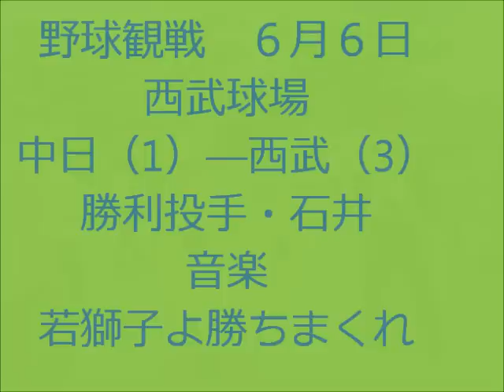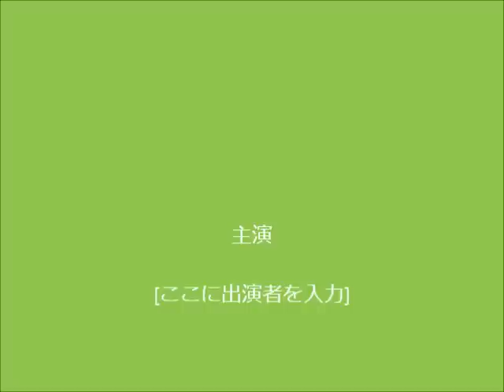西武球場・・中日対西武 ６月６日 ＮＹ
６月６日、近藤先生のご招待で西武球場へ行きました。中日と西武の試合でした。試合は3-1で西武の勝利。石井が勝ち投手、５勝目。熱心なフアンの応援ぶりに感動しました。
近藤先生は僕が新任時代にお世話になった方です。中日の選手と結婚された娘さんからの父の日のプレゼントでした。内野席バックネット裏の素晴らしい席でした。ありがとうございました。